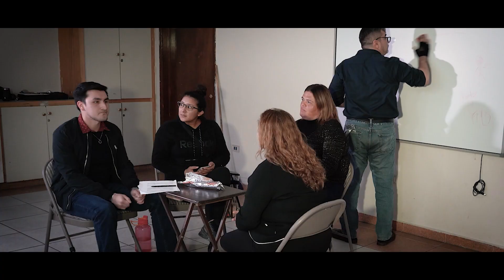MEYIBO ACTUACION GRUPO 1 21023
CURSO ACTUACION PARA CINE INEPENDIENTE CON EL DIRECTOR ROY DORANTES.
Se impartio un curso de actuacion para cine independiente en el Centro Cultural Meyibo de Mexicali en Enero-Febrero.
GRUPO 1 - LA RENUNCIA.
Presentacion de trabajo en Taller de Actuacion para Cine Independiente - Meyibó Centro Cultural en Mexicali. Actores: Lizbeth Arciniega, Luz Orozco, Diego Ceja, Melina Rincon, Arredondo Luis.